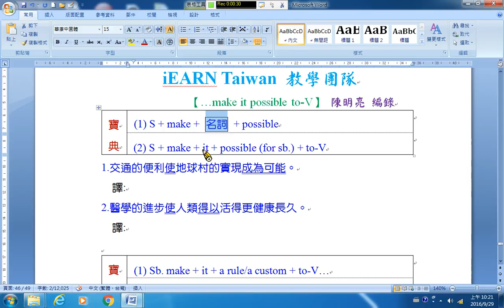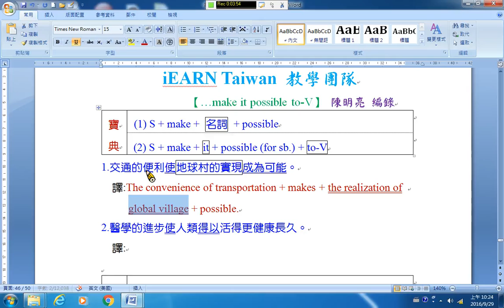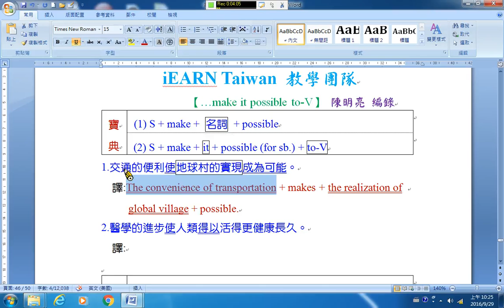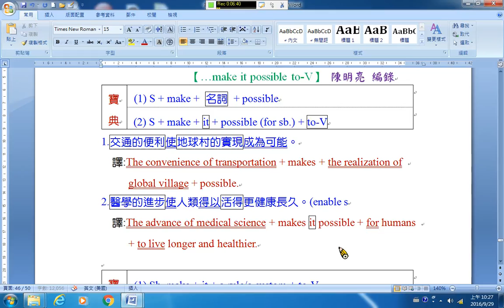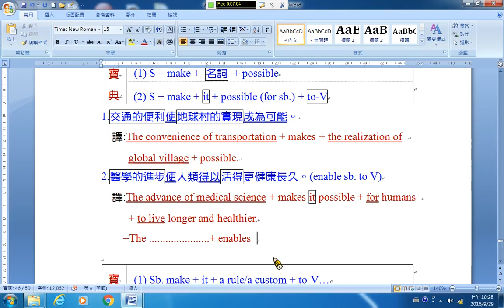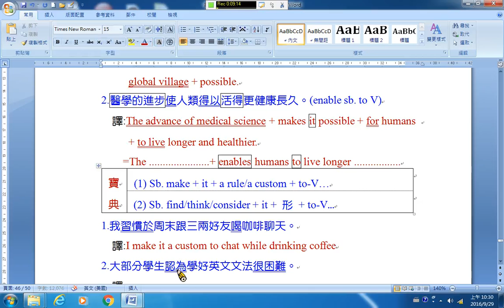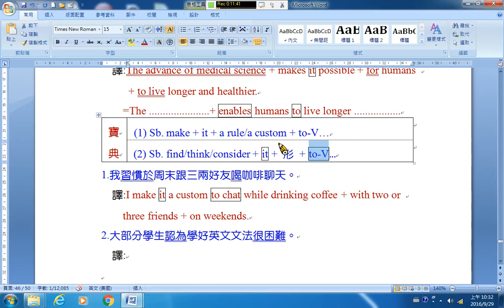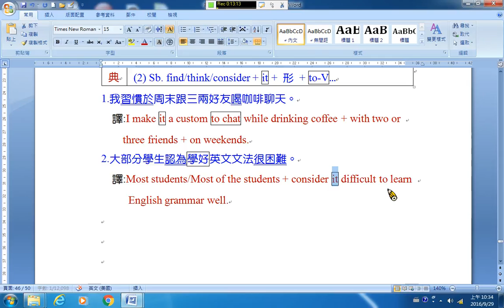A607 make it to V